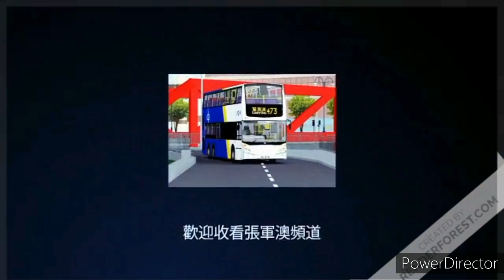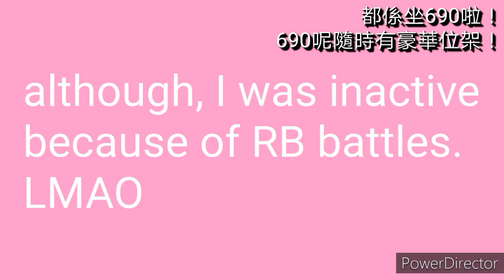[將軍澳災難7周年] Roblox TKO Map 797M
新界巴士路線797M，乃新巴營辦的將軍澳九龍專線之一，循環來往將軍澳站及將軍澳工業邨[1]，途經百勝角及日出康城，服務環保大道沿途的乘客。
English lyrics:
690...
Route 692, the life of Eastern Harbour Crossing
13 dollars is cheap and comfortable
A journey with seats...
If you go home crossing the harbour at night,
this route is the most stable one.
If you cross the harbour and pay 9 dollars for the bus trip
You will be scared of route 619
Ding chap x2 (bus full and people blocking the doors)
you will give your live in route 601 buses
Kwun Tong, thousands of people stuck in the bus (601P)
express 641 again
671, best of cancelling departures
At the eastern side 606 isnt so good
How can you leave Taikoo Shing at night
It stops service at 8pm, and you have no live after that
It's the most clever way to force you to take the CTR
694 doesn't go right
Not going via Tai Koo is the worst
it's not respectful to end the service at 7pm
621, Laguna City
Old buses, non-elderly-friendly buses,
ding chap, the bus going home full of people
Remember to help out, dial the hotlines quick
Change to new buses, add more departures
No more old stuff, no more full buses,
Don't kill my route 692...
Dialogue translations:
SE692: Hey dude (Eevee), should we return to Lam Tin by the route 601 bus?
Eevee: Aw, Route 601 buses are overcrowded.
Although my body is skinny, I feel difficult boarding the bus.
as you (SE692) are much fatter, just neglect the 601 bus!
Take the route 690 bus and there may be deluxe seats available.